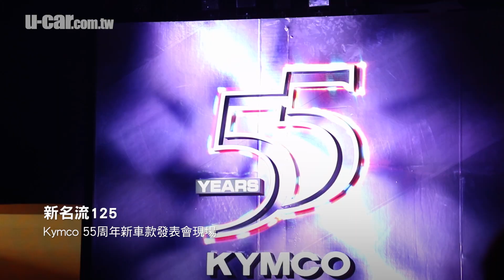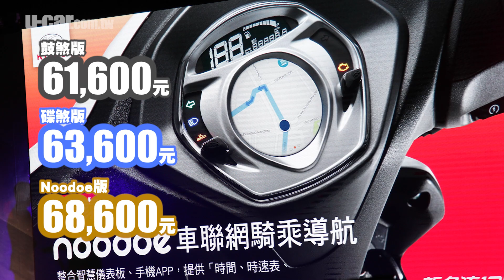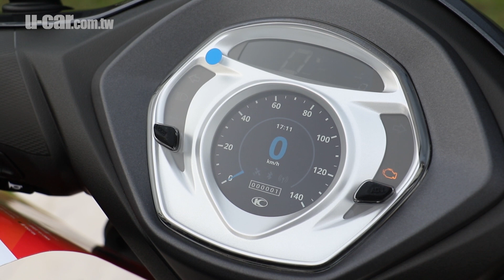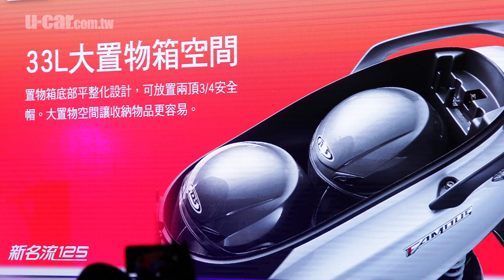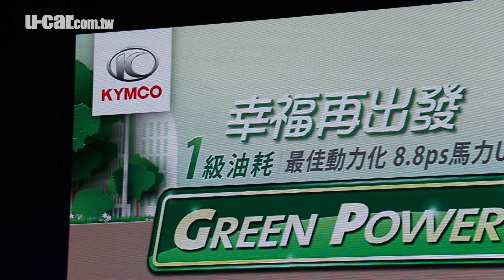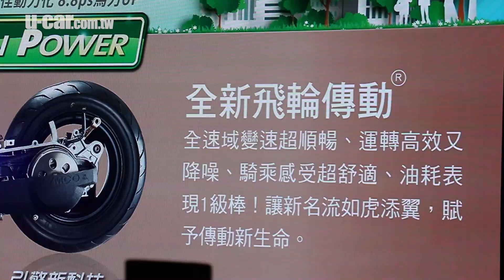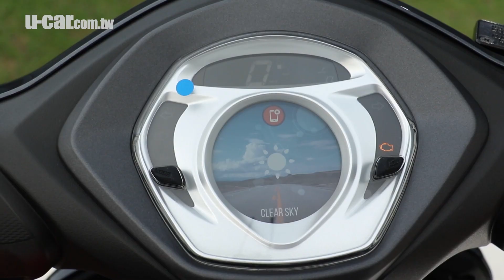【第一印象】Kymco 新名流125 發表會現場實車解說(中文字幕)：Famous 改以實用取向定位 | U-CAR 機車頻道 現場報導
Kymco在慶祝55周年之際推出新名流125，這款以實用為取向的全新速克達有何特色？小天在現場為大家帶來的第一手影音解說。